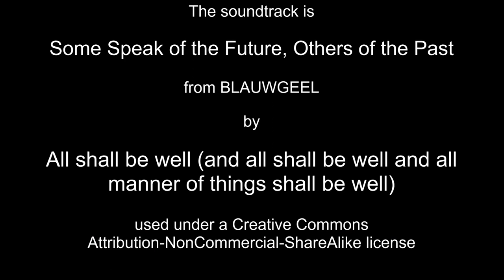Assorted timelapses June 17-20, 2022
Post-Rock is the Best Rock (Fight Me!)